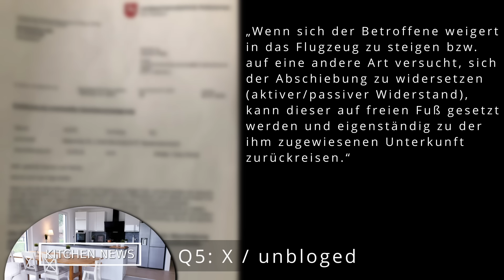Die Bundespolizei soll Recht & Gesetz nicht mehr durchsetzen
Willkommen in der neuen Ära. Betroffene Personen, die sich ihrer Abschiebung widersetzen sind freizulassen, so eine Anweisung an die Bundespolizei.
Was kommt als nächstes? Das Wegsperren von Verurteilten ist nicht mehr durchzuführen, weil es nicht mit dem Menschenrecht auf Freiheit vereinbar ist?
Wenn ihr meine Arbeit unterstützen möchtet, stehen euch dafür folgende Möglichkeiten zur Verfügung. Dies erleichtert mir die Arbeit auf YouTube und auf anderen Kanälen: